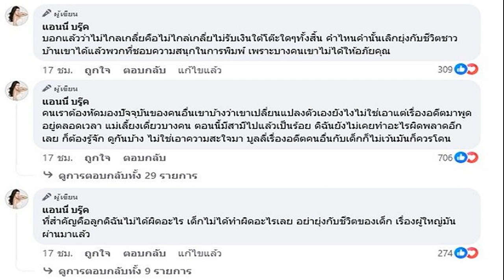ทวงยุติธรรม แอนนี่ บรู๊ค สู้จนชนะคดีแล้ว ลั่นถ้าคุณยังไม่หยุดยุ่งกับลูก ก็อย่าคิดว่าจะรอด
ทวงยุติธรรม แอนนี่ บรู๊ค ชนะคดีแล้ว ลั่นถ้าคุณยังไม่หยุดยุ่งกับลูก ก็อย่าคิดว่าจะรอด เลิกเถอะเอาอดีตคนอื่นมาบูลลี่ ลูกดิฉันไม่ได้ทำผิดอะไรเลย อย่ายุ่งกับชีวิตของเด็ก เรื่องผู้ใหญ่มันผ่านมาแล้ว

เรียกว่าขอทวงความยุติธรรมให้ลูก หัวอกแม่ แอนนี่ บรู๊ค โพสต์ชนะคดีเพื่อปกป้องลูกที่ไม่ได้มีความผิดอะไร และไม่ได้เกี่ยวข้องกับเรื่องราวในอดีต แต่ต้องมาถูกบูลลี่ต่างๆ นานา
โดย แอนนี่ โพสต์ภาพที่ศาล พร้อมข้อความว่า “ชนะแล้วนะคะ คดีที่แอนฟ้องเพจที่สร้างคอนเทนต์ขยะเกี่ยวกับแอนและลูก โดนโทษอาญาไป2ปีและค่าปรับ
เลิกเถอะนะคะเอาอดีตคนอื่นมาบูลลี่โดยไม่สนปัจจุบันว่าเขาทำดีแค่ไหนมาไกลอย่างไรแล้ว ขอบคุณพี่เจมส์ ทนายเจมส์ LK ที่ทำให้เห็นว่าวิชาชีพทนายไม่ใช่มาจากคำบอกเล่า แต่มาจากความสามารถโดยแท้

ส่วนคนคอมเมนต์รอหน่อย ทยอยอยู่ ส่วนเพจอื่นตอนนี้ที่ทักไปแล้วบอกให้ลบแล้วยังไม่ยอมลบ ก็อย่าคิดว่าจะรอด ดิฉันว่างค่ะ ถ้าคุณยังไม่หยุดยุ่งกับลูกดิฉัน”

ทั้งยังเผยอีกด้วยว่า “บอกแล้วว่าไม่ไกลเกลี่ยคือไม่ไกล่เกลี่ยไม่รับเงินใต้โต๊ะใดๆทั้งสิ้น คำไหนคำนั้นเลิกยุ่งกับชีวิตชาวบ้านเขาได้แล้วพวกที่ชอบความสนุกในการพิมพ์ เพราะบางคนเขาไม่ได้ให้อภัยคุณ
“คนเราต้องหัดมองปัจจุบันของคนอื่นเขาบ้างว่าเขาเปลี่ยนแปลงตัวเองยังไง ไม่ใช่เอาแต่เรื่องอดีตมาพูดอยู่ตลอดเวลา แม่เลี้ยงเดี่ยวบางคน ตอนนี้มีสามีไปแล้วเป็นร้อย ดิฉันยังไม่เคยทำอะไรผิดพลาดอีกเลย ก็ต้องรู้จัก ดูกันบ้าง ไม่ใช่เอาความสะใจมา บูลลี่เรื่องอดีตคนอื่นกับเด็กก็ไม่เว้นมันก็ควรโดน
“ที่สำคัญคือลูกดิฉันไม่ได้ผิดอะไร เด็กไม่ได้ทำผิดอะไรเลย อย่ายุ่งกับชีวิตของเด็ก เรื่องผู้ใหญ่มันผ่านมาแล้ว”